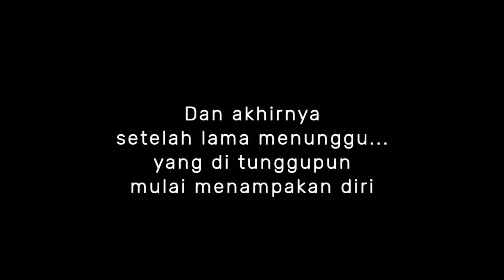TERBARU‼️LAGI-LAGI PUTRA RAFFLESIA BORONG 4 UNIT HINO RK8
Putra rafflesia kembali borong unit lagi..
Kali ini PO bus asal Bengkulu ini membeli 4 unit bus yang tidak biasa mereka pakai,yaitu Hino RK8/R260

pasti penasaran kan?

Bus, jetbus3, jetbus, bismania, putra rafflesia, bus bengkulu, bis bengkulu, bis sumatera, Adiputro, Mercedes-Benz,